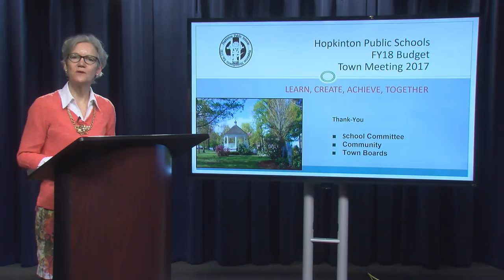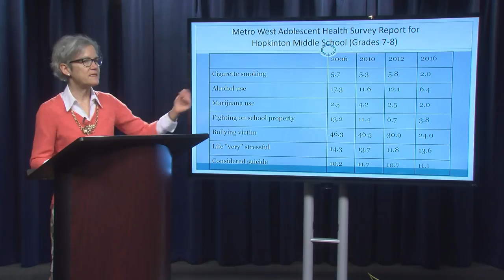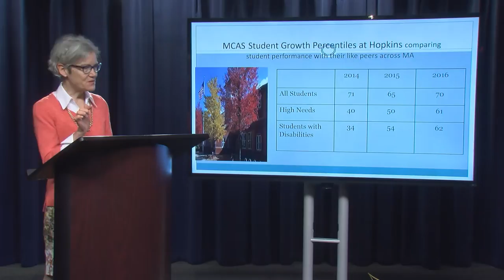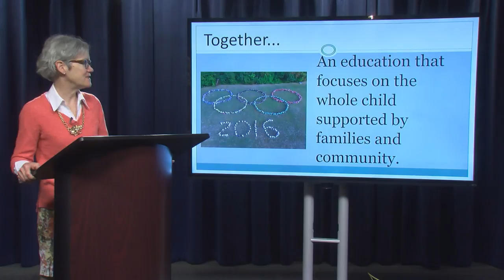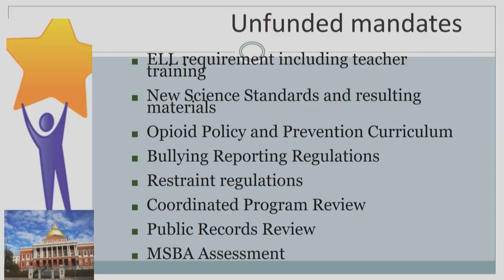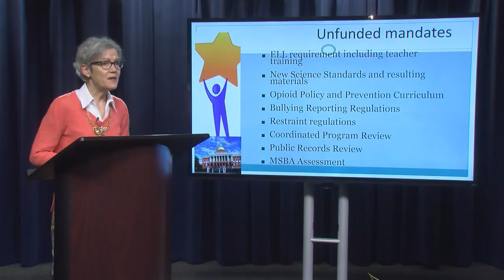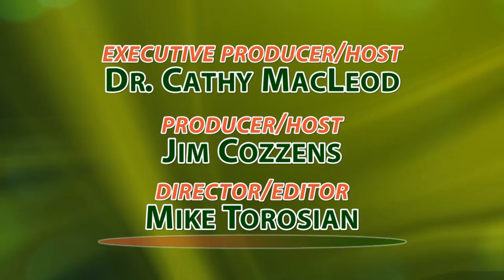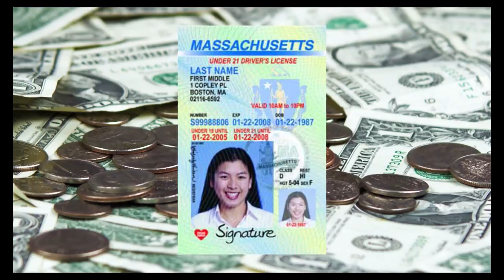Highlights from the Hill: Town Meeting Presentation